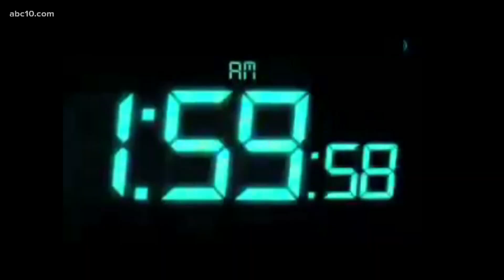Senate passes bill to make daylight saving time permanent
Even if the bill becomes law, the U.S. will still "fall back" in November 2022, before "springing forward" again next year.